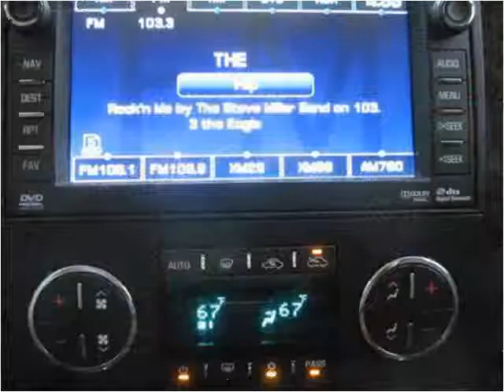2010 GMC Sierra 1500 Used Cars Collinsville OK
This 2010 GMC Sierra 1500 is available from Kent's Custom Cars & Trucks.